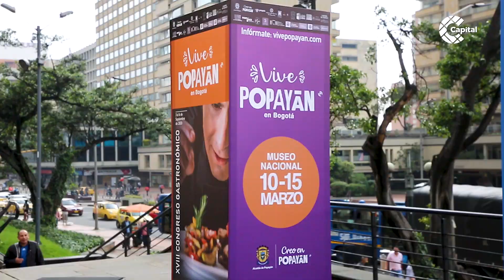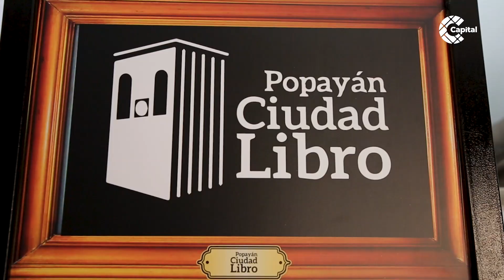Vive Popayán en Bogotá, un evento para conocer más de la ciudad blanca de Colombia